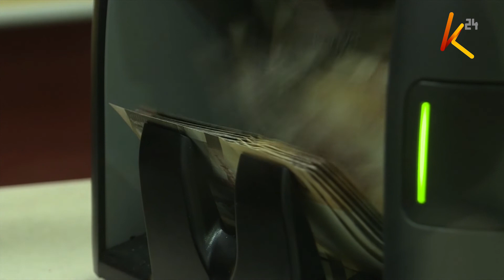Asilimia hamsini ya wagonjwa ambao wamelazwa hospitalini wanaugua magonjwa yasiyo ya kuambukiza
Asilimia hamsini ya wagonjwa ambao wamelazwa hospitalini nchini kenya wanaugua magonjwa yasiyo ya kuambukiza, na takriban asilimia 55 ya mauti hospitalini huhusishwa na maradhi haya. Mashirika yanayoangazia wanaougua maradhi yasiyo ya kuambukiza aidha yanalalamika kutopewa kipaumbele, na yamewasilisha ombi lao kwa wizara ya afya leo.